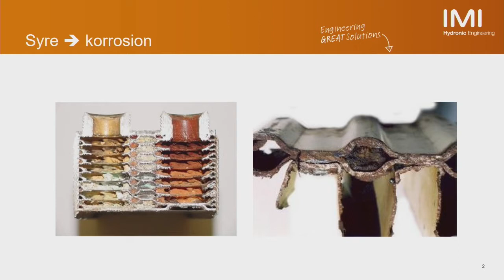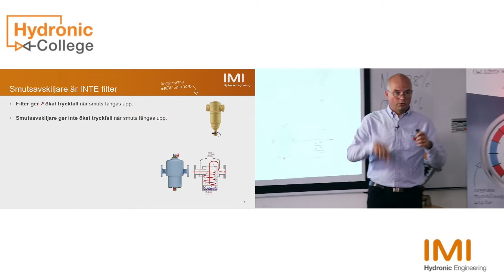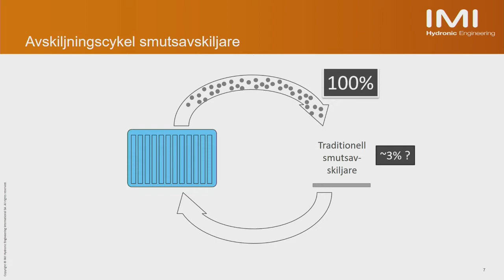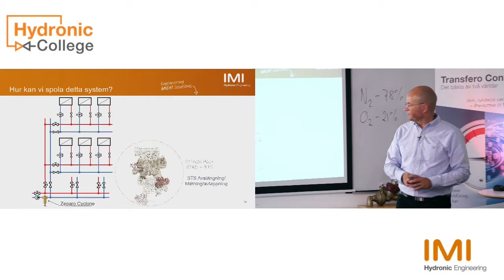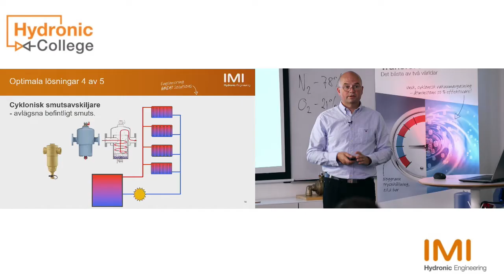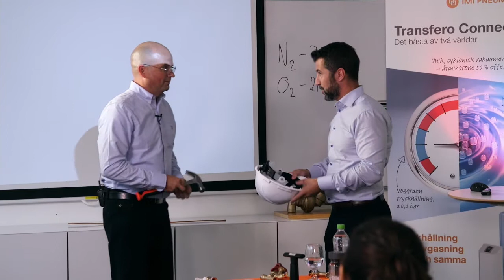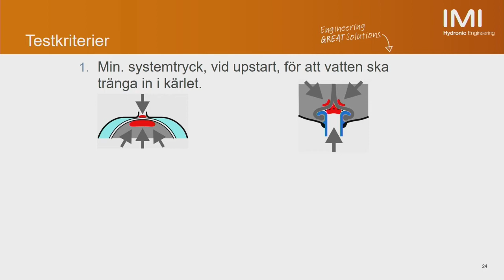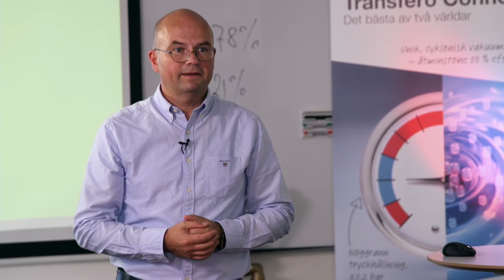Webinar Tryggt tillförlitligt tryck del 7 (av 7) - Smutsavskiljning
Smutsavskiljning är temat på sjätte och sista delen av vårt webinar Tryggt tillförlitligt tryck. Här visar vi på varför det är viktigt att installera en smutsavskiljare och vilka olika tekniker det finns för det.